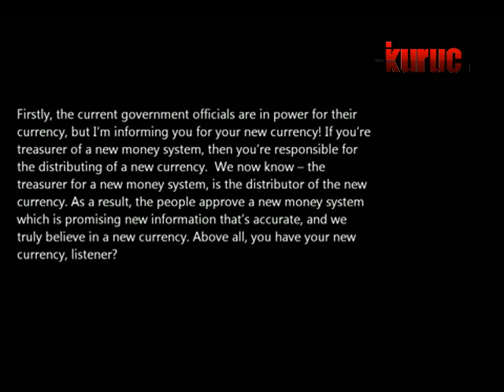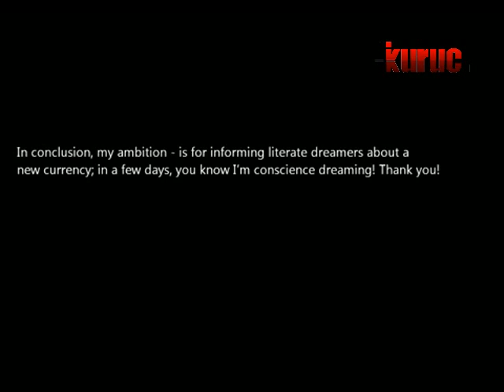Hello, my name is Jared Lee Loughner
Cikkajánló - Amerikai merénylet: életben van az agyonlőtt képviselőnő, egy 9 éves kislány is meghalt